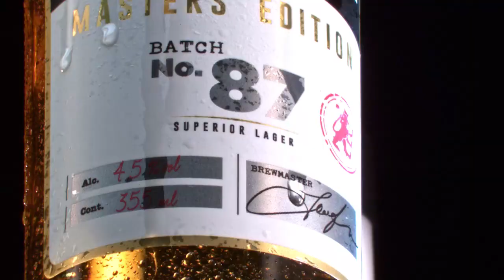Campaña de despedida Masters’ Edition